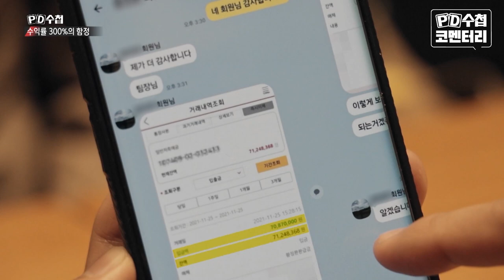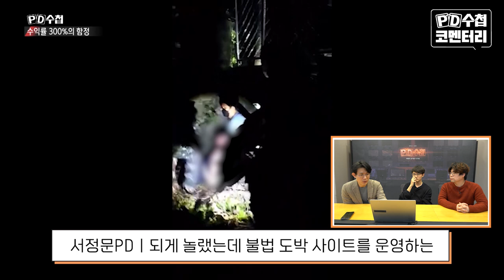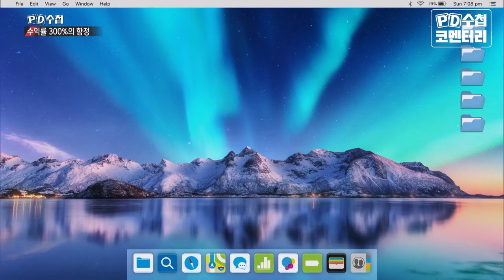[PD수첩 코멘터리] 2022 신종 도박 보고서_MBC 2022년 3월 29일 방송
연출ㅣ임유찬